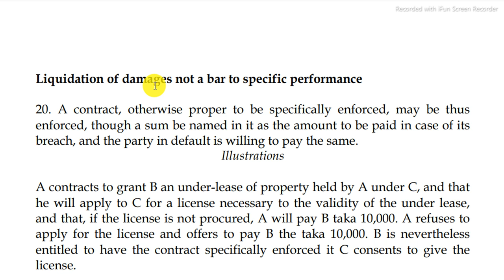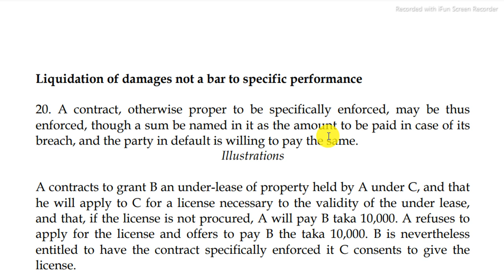Specific Relief Act 1877, Section 20| Law Lecture series by Kabir khan Advocate.